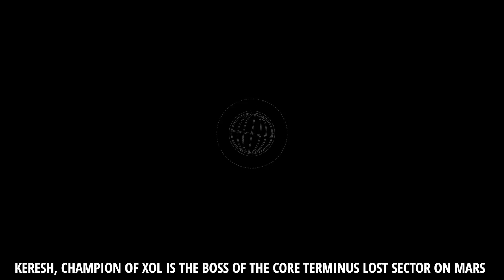DESTINY 2 - WANTED: Keresh, Champion of Xol Location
Here's the location for the bounty WANTED: Irxis Partisan. If you can't be bothered watching the video, he's the Lost Sector boss in the Core Terminus (the only lost sector in Braytech Futurescape on Mars).